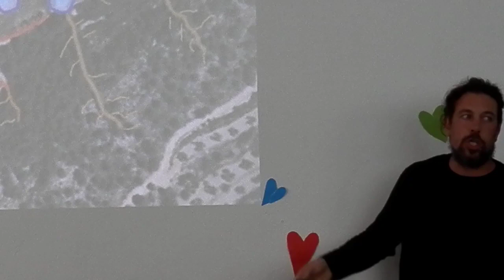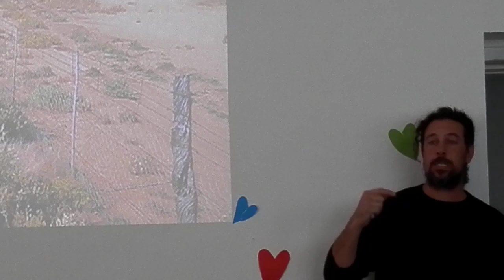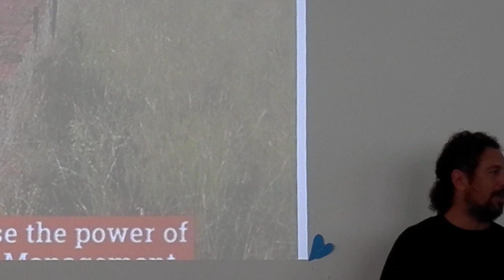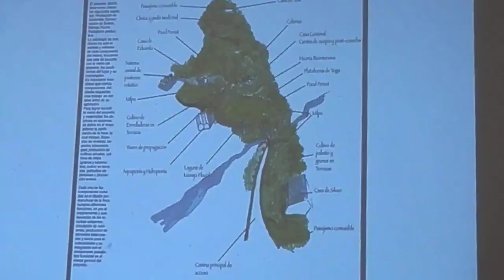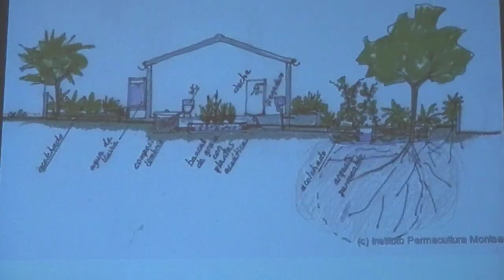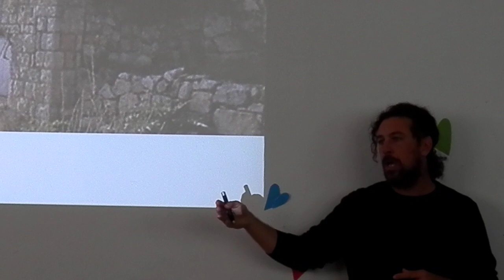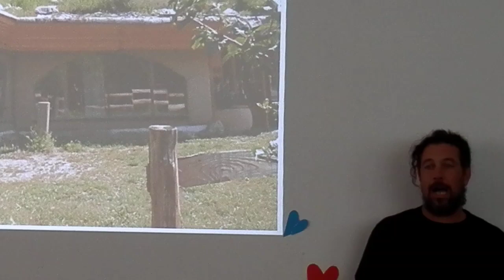PERMACULTURA 2 . Ecoaldeas. Ecoaldea Vegetariana Espiral . Red Ibérica de Ecoaldeas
Conferencia sobre permacultura , dada en Arterra, en la Conferencia Internacional de ecoaldeas y repoblación de pueblos abandonados por Terramans Juan Pedro. Muy interesante, lo que explica no sale en los libros de permacultura.
Contacto de la Ecoaldea Vegetariana Espiral: estamos en el norte de Portugal, aeropuerto de Oporto. Un abrazo